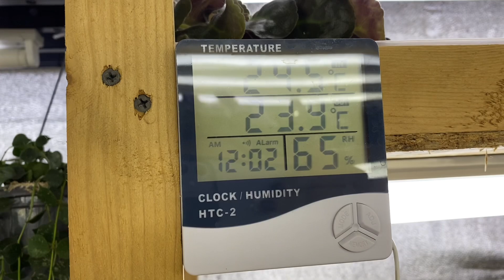ЦВЕТОЧНЫЙ ВЛОГ. Комнатные растения.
Каталог отправлю по запросу через ВК, Однослассники в личном сообщении.

Привет, меня зовут Любовь. Я обожаю комнатные растения . Выращиваю - фиалки, бегонии, стрептокарпусы (занимаюсь попутно их селекцией). А так же в моей коллекции комнатных растений присутствует много разных семейств других комнатных растений от фикуса до кактуса. Пеларгонии, ахименесы, филодендроны, алоказии, примулины, монстеры, фикусы, суккуленты, эписции, аглаонемы, колумнеи, хойи и др. комнатные растения.
Когда есть свободная минутка, у меня есть желание поделится своим маленьким опытом в видеороликах
Друзья, если вам интересен данный формат моего влога - обзоры моей оранжереи, выводы, советы, секреты, мой опыт, дайте мне вашу обратную связь -

2. Нажмите на "колокольчик" (чтоб не пропустить мои следующие видео)
4. Комментарий - любой. Совет, пожелание, замечание, благодарность.

Любой выполненный вышеперечисленный пункт дает толчок развитию данного канала.